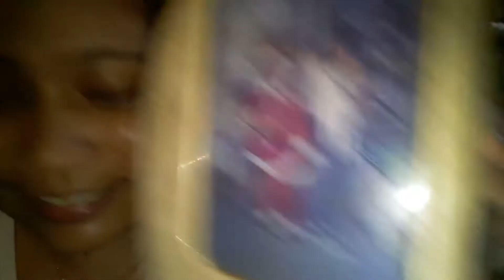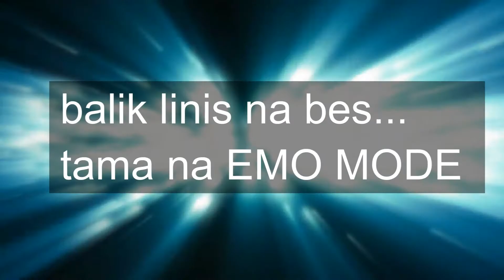GENERAL CLEANING (HINDI PA MAKALIGO)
●❤▬▬▬▬▬▬▬▬▬ஜ۩U0001f380۩ஜ▬▬▬▬▬▬▬▬▬❤●
●❤▬▬▬▬▬▬▬▬▬ஜ۩U0001f380۩ஜ▬▬▬▬▬▬▬▬▬❤●
CAMERA THAT I USED:
CANON 600D/SAMSUNG J7/ SONY XPERIA TIPO DUAL/SAMSUNG GALAXY NOTE GT-N8000/DIGITAL CAM RECORDER t500/CANON EOSM3
creadit to owner : thumbnail that i used
FOR BETTER QUALITY - Watch in HD